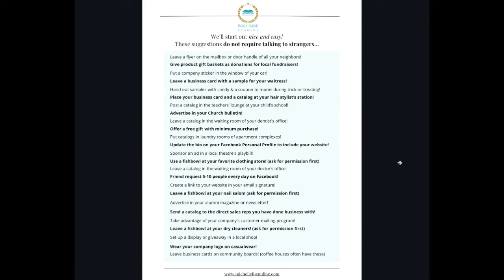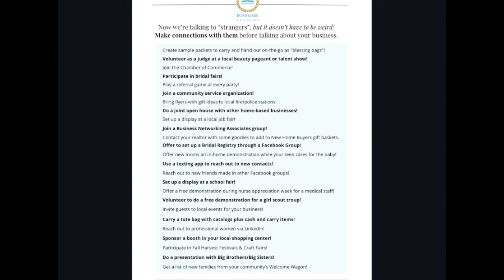Sell without being a spammy weirdo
Attraction marketing is a powerful tool that can help you reach new customers and increase sales without being spammy or pushy. In this video, I share tips and tricks on how to succeed in network marketing without alienating your friends and family. No more concerns about being inauthentic or using high-pressure techniques.  Discover the art of identifying and drawing your ideal customers to you organically simply by being a helpful expert in your field.

Click here for your FREE resource, 100 Easy Ways to Get Customers & Sales

To get information on a FREE WEBINAR that takes this topic a little deeper,
REGISTRATION IS CLOSED! 😩

To get even MORE free resources and jump on my mailing list, visit my